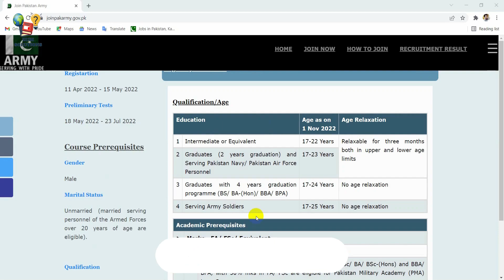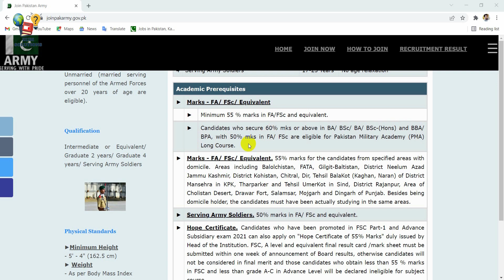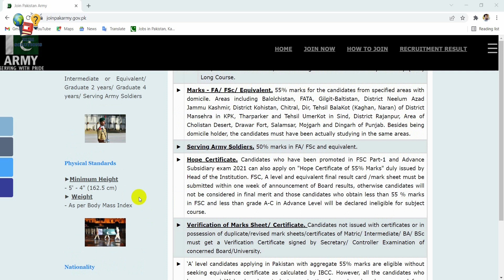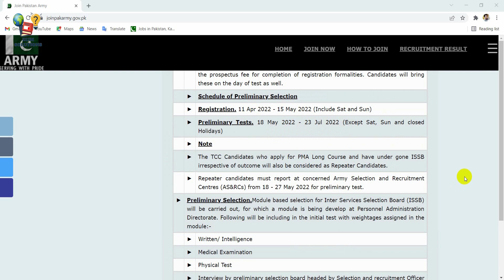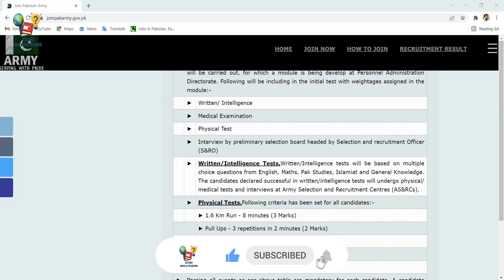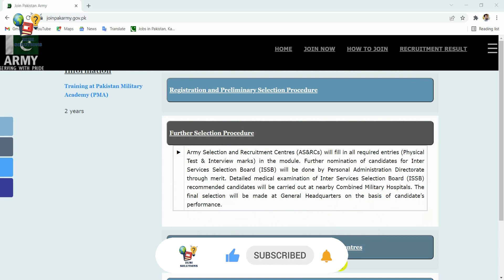PMA Long Course 150 | 150 PMA Long Course 2022 | Long Course Pak Army 2022 | PMA Long Course Details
Pakistan Army has announced recently 150 PMA long course 2022 on it’s website and also in various newspapers of the country. There are many young guys who were waiting for this PMA long course 150. The reason behind the wait of the young guys for this PMA long course 2022 is because the course Pak army long course 2022 is the only opportunity to join Pakistan as a second lieutenant and become Army Chief of the country in future. It is also pertinent to mention here that Pak army long course is one of the best and highest paying job in the country.

In view of the above, this video is about detail discussion regarding Pak army long course criteria, PMA long course preparation, PMA 150 long course preparation and PMA long course initial interview. This is the first video on YouTube channel through which you may know about all PMA long course details. It is very important for you to know the all details of long course Pak army 2022. As PMA long course 150 registration date 2022 has been announced and when that date will come, I will make another video for you that how to do your online registration for Pak army long course initial test.

Like this video about Pak army long course 150, share it to others so who want to apply for this 150 PMA long course may know timely and set his targets before 150 PMA long course date.